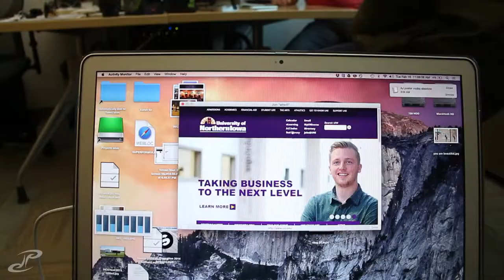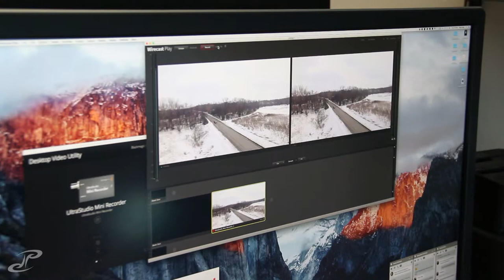VLOG 032 - finally a new potsticker recipe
long day in the pixel labs office trying to get a new project up in the air, and speaking of we tested out the inspire DJI drone's web streaming capabilities